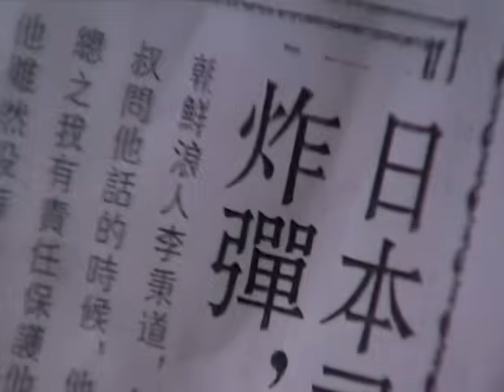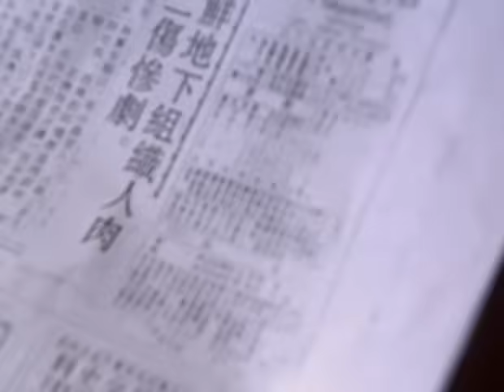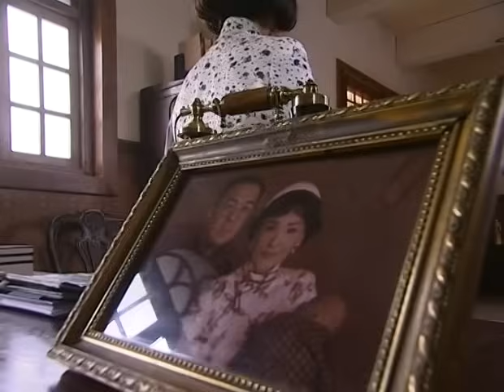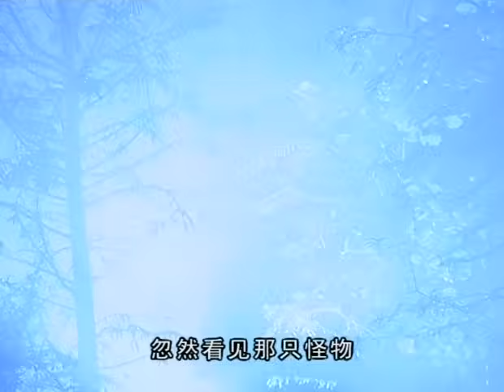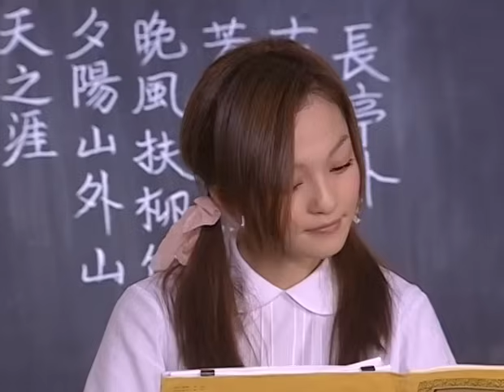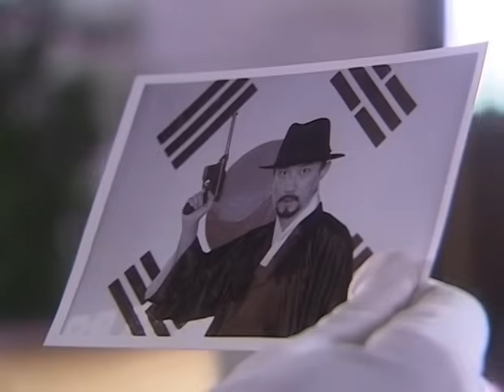【精選電視剧】野孩子 第1集：亲生女儿在战乱中失散，她创办了孤儿院"春风堂"，在动荡不安的岁月里，她却像一朵绽放于烽火乱世中的雏菊！